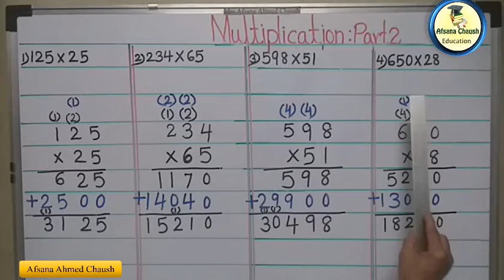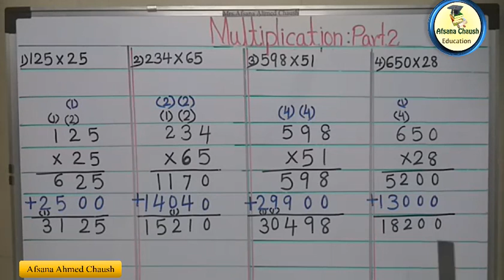Multiplication of 3 digit number by 2 digit number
Maharashtra State Board , Mathematics of standard 4th. Multiplication of 3-digit number by 2-digit number .Lesson created by
 Afsana Ahmed Chaush..